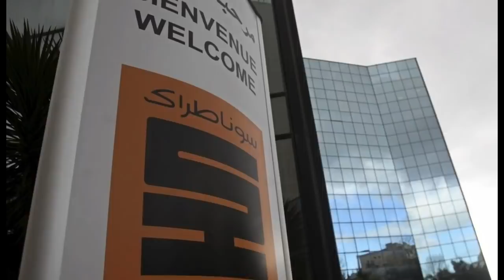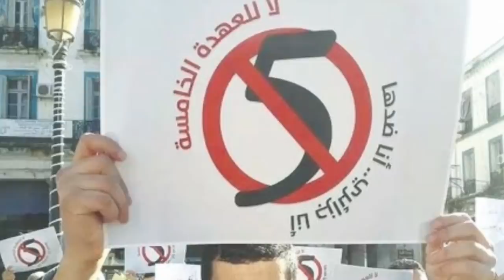Pourquoi le général Gaïd-Salah a décimé l’ex-DRS et épargne Abdelaziz Bouteflika ?!!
Dans la grande tentative de manipulation de l’opinion publique algérienne par le clan Bouteflika encore au pouvoir, beaucoup d’éléments du Hirak se sont laissés abuser, car mal informés sur un amalgame savamment entretenu par Gaïd-Salah et ses sbires pro-bouteflikiens et qui consiste à assimiler l’ancien DRS avec le clan Bouteflika. Il transparaît, malheureusement, dans les commentaires de nombreux citoyens et dans leur réaction passionnelle une envie de ne pas faire la part des choses et de renvoyer tout ce beau monde devant les mêmes tribunaux comme si l’ex-DRS équivalait à Bouteflika. Il est donc impératif de remettre les pendules à l’heure et de rétablir quelques vérités incontournables qui doivent guider tout citoyen dans la recherche de la vérité et dans sa dénonciation du système mis en place par Abdelaziz Bouteflika.